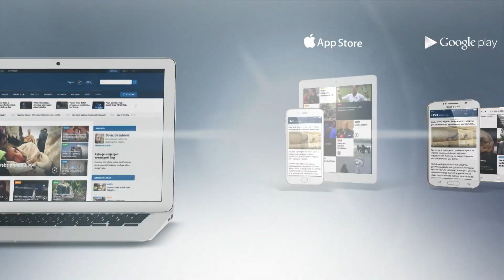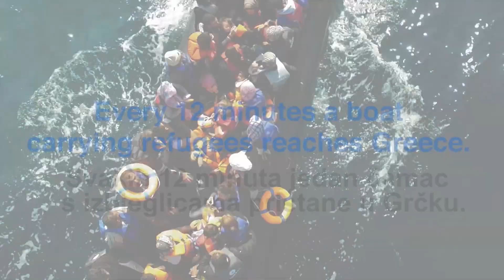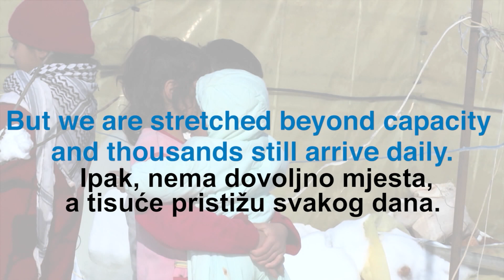N1 Pressing: Gordana Kovačević (7.1.2016)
Gošća Pressinga bila je Gordana Kovačević predsjednica kompanije Ericsson Nikola Tesla.